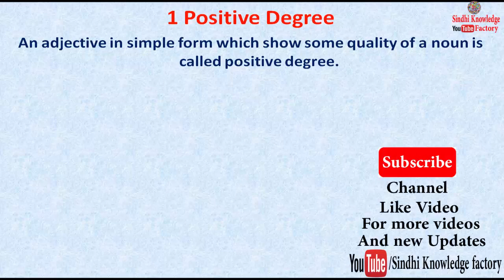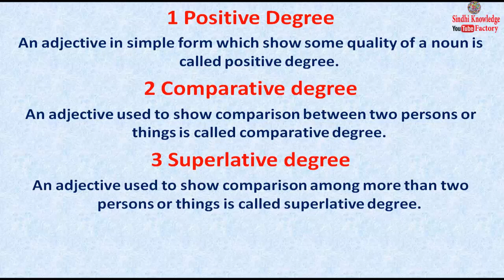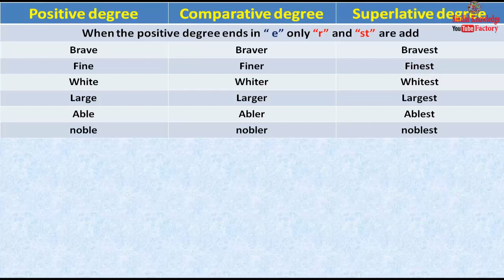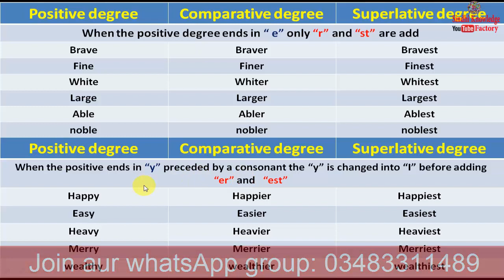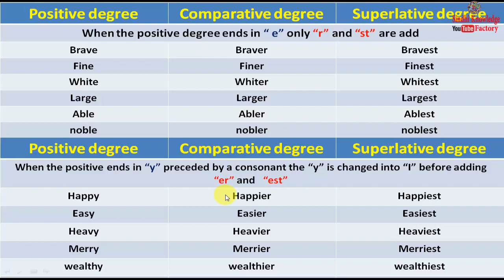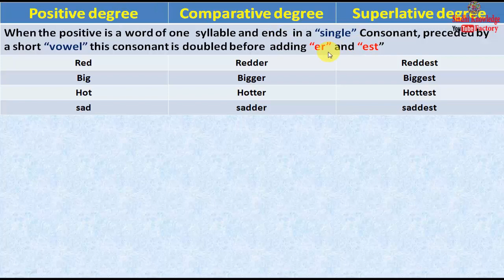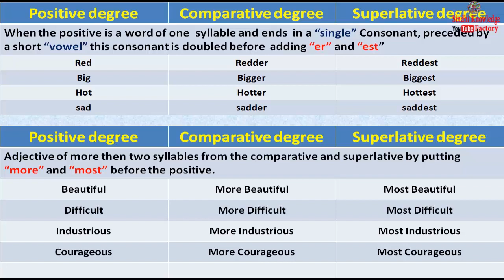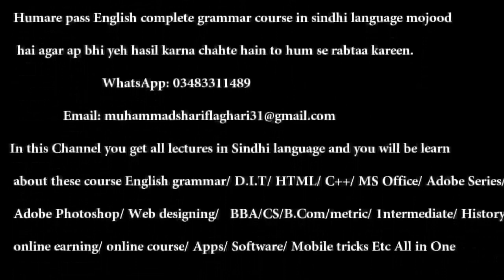comparison of adjective || change of degree || complete class in sindhi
Adjective
Comparison of adjective Positive, Comparative and superlative degree
Complete class In Sindhi

1 Positive Degree
An adjective in simple form which show some quality of a noun is called positive degree.
2 Comparative degree
An adjective used to show comparison between two persons or things is called comparative degree.
3 Superlative degree
An adjective used to show comparison among more than two persons or things is called superlative degree.

This channel is study channel by muhammad sharif laghari